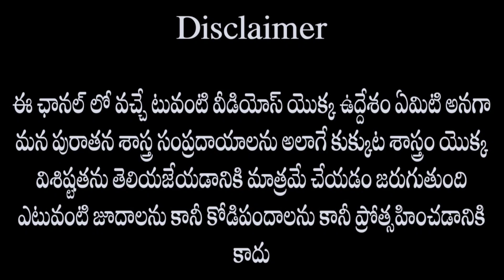vh farms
మనం ఇష్టంగా పెంచుకునే కోడి పుంజులకు ఎలాంటి ఫుడ్ ఇవ్వాలి